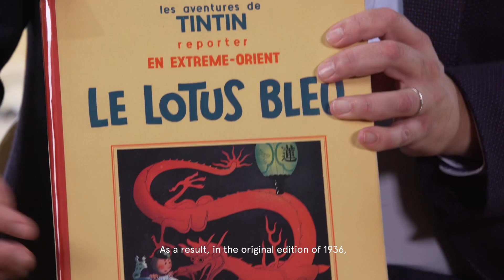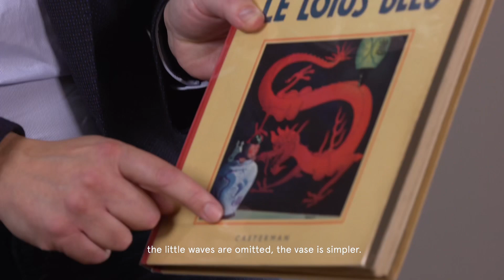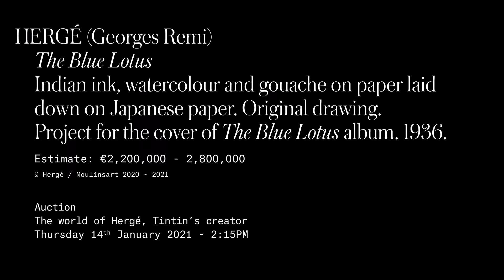Le Lotus Bleu d’Hergé : un chef d’œuvre aux enchères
Vente le 14 Janvier
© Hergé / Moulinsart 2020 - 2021